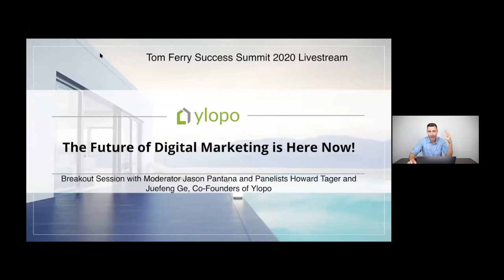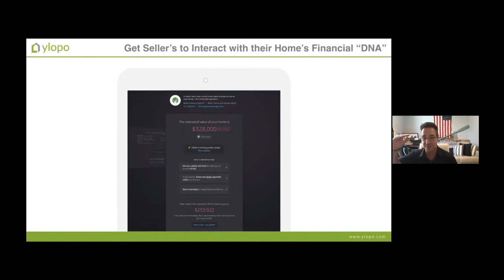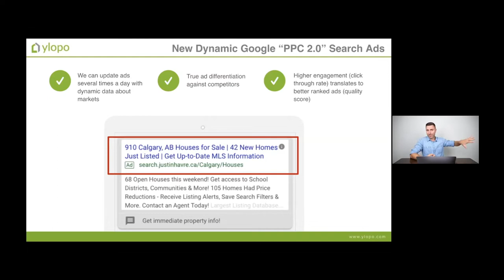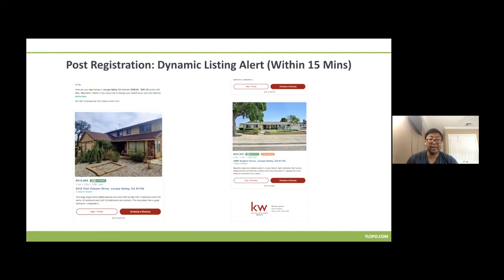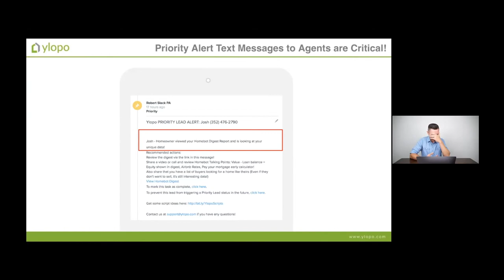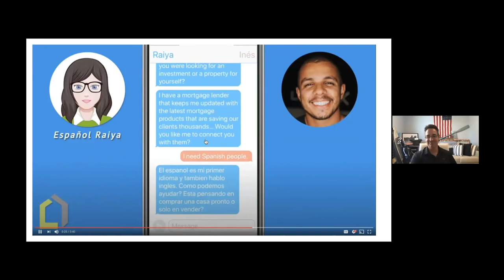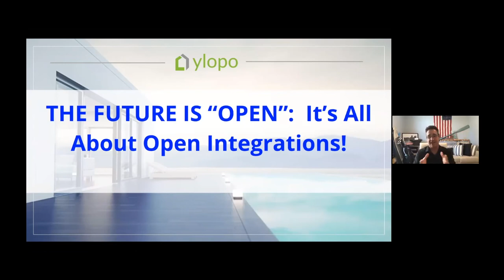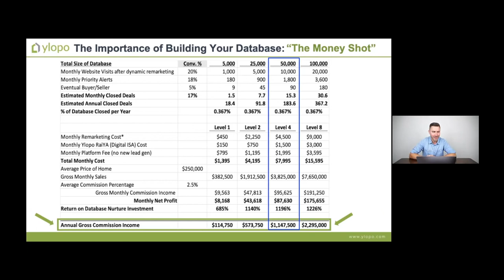The Future of Digital Marketing Tom Ferry Breakout Session with Jason Pantana & Ylopo Co-Founders.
Digital Marketing in the Real Estate space is changing rapidly with the influx with billions of dollars from publicly traded companies and the big portals like Zillow and Realtor.com.

In this presentation you'll see the technology available to agents and teams today that even the big guys don't have.

00:48 - The Strategy
09:07 - Digital marketing is now “DYNAMIC”
20:30 - Dynamic remarketing is a game changer
29:54 - Artificial Intelligence is here! Understanding RaiYA
37:40 - VIDEO, VIDEO, VIDEO Introducing DyVa
43:25 - The Future is “OPEN”: It’s all about open integrations!

Ylopo is not a CRM, you're able to stay on the CRM you already have and integrate with Ylopo so you can retain complete control of your database, not have to retrain your team and now have the best digital marketing on the planet.